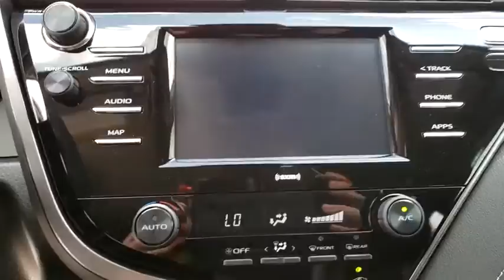2020 Toyota Camry Davenport, Celebration, Kissimmee, Lakeland, Sebring, FL LU961883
01j9 New 2020 Toyota Camry available in Davenport, Florida at Miracle Toyota. Servicing the Celebration, Kissimmee, Lakeland, Sebring, FL area.

Miracle Toyota
37048 US-27

Recent Arrival!01j9 2020 Toyota Camry SE 2.5L I4 DOHC 16V4-Wheel Disc Brakes 6 Speakers ABS brakes Air Conditioning Alloy wheels AM/FM radio: SiriusXM Apple CarPlay/Android Auto Auto High-beam Headlights Automatic temperature control Brake assist Bumpers: body-color Delay-off headlights Distance pacing cruise control: Dynamic Radar Cruise Control (DRCC) Driver door bin Driver vanity mirror Dual front impact airbags Dual front side impact airbags Electronic Stability Control Emergency communication system: Safety Connect with 1-year trial Exterior Parking Camera Rear Fabric Seat Trim w/SofTex Four wheel independent suspension Front anti-roll bar Front Bucket Seats Front Center Armrest Front reading lights Front Sport Bucket Seats Fully automatic headlights Illuminated entry Knee airbag Leather Shift Knob Low tire pressure warning Occupant sensing airbag Outside temperature display Overhead airbag Overhead console Panic alarm Passenger door bin Passenger vanity mirror Power door mirrors Power driver seat Power steering Power windows Radio: AM/FM Audio System Rear anti-roll bar Rear reading lights Rear seat center armrest Rear side impact airbag Rear window defroster Remote keyless entry Security system Speed control Speed-sensing steering Split folding rear seat Spoiler Sport steering wheel Steering wheel mounted audio controls Tachometer Telescoping steering wheel Tilt steering wheel Traction control Trip computer and Variably intermittent wipers.Factory MSRP: $28096 28/39 City/Highway MPG